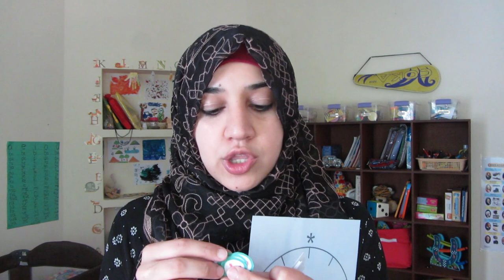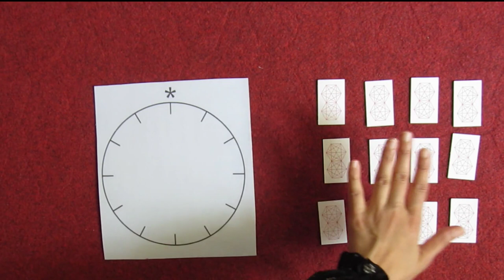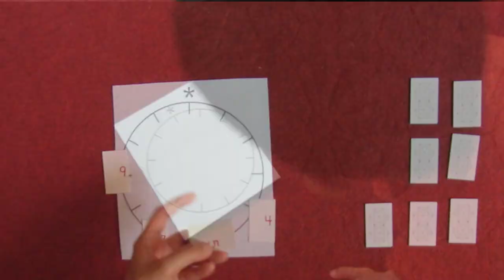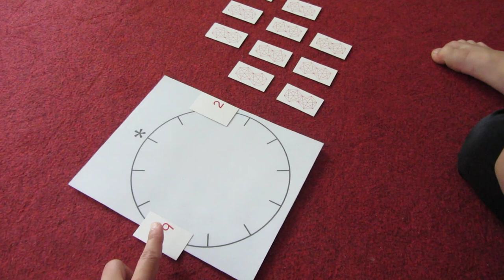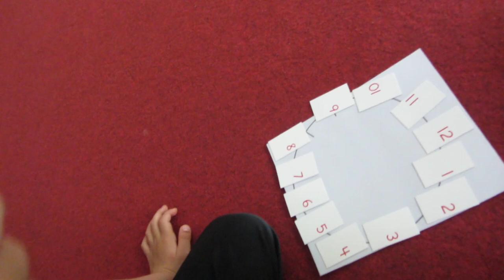Learn how to Read an Analog Clock | Easy DIY Kindergarten Clock Activity | SARA MEER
FAQ's ❤